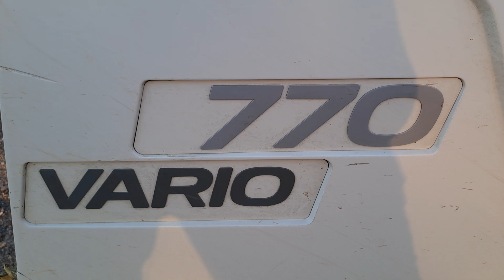Header CLAAS 770 Vario 2018